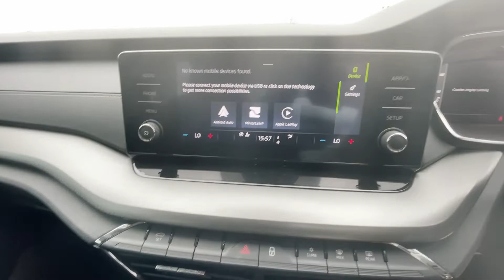SKODA Octavia Hatchback 1.0 TSI (110ps) SE First Edition FN21WHL